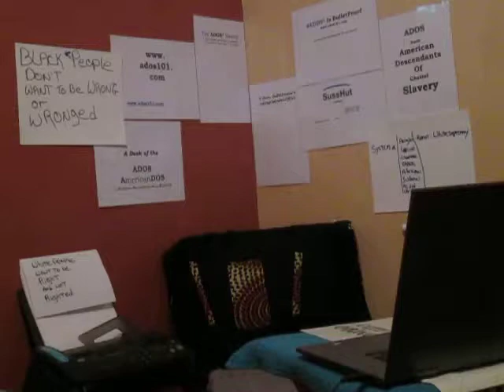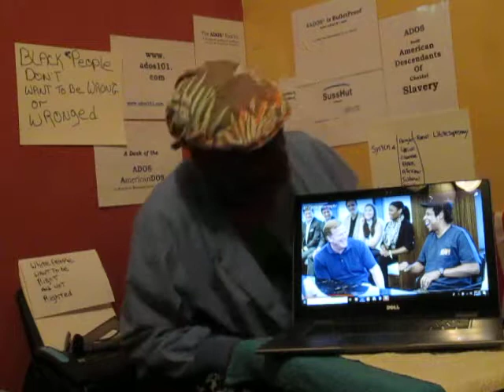ADOS _ A Photo is Worth 1K Words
So true says theBrother, so true.

is the YouTube URL theBrother was watching and interrupted to speak on the matter.
It was posted by The Black Authority, who posts twice a week.

Crypto Currency /BitCoin CONTRIBUTIONS:
722fce22-5e9f-42fc-a378-2da90f5d267a